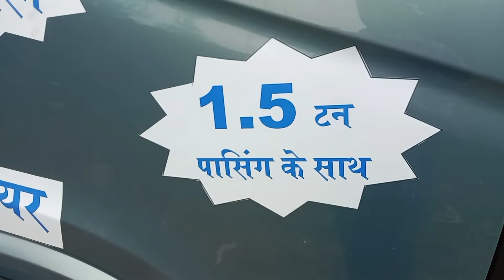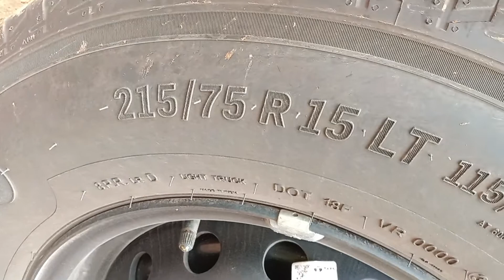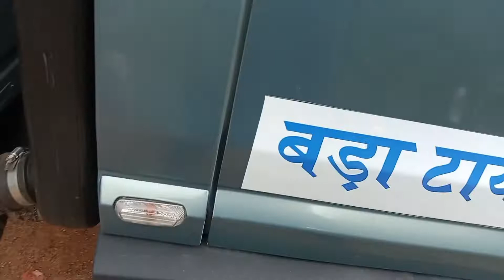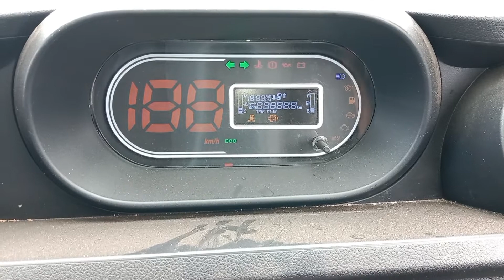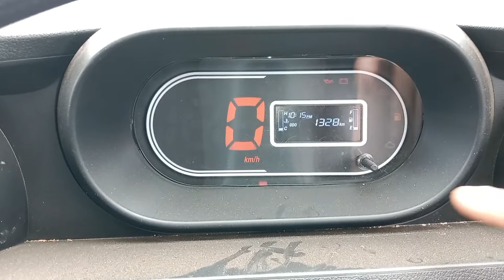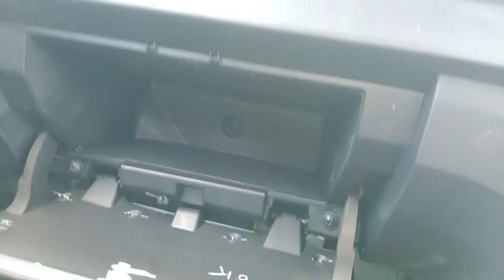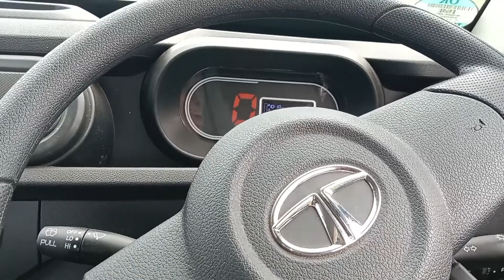tata intra v50 new model review |intra pickup v50 | tata intra v50 bs6 2022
showroom address
jaika motors raipur road mahasamund chhattisgarh mo.70496-96123, 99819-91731